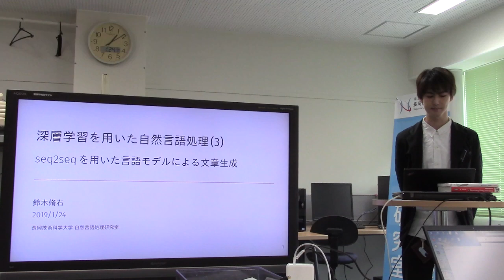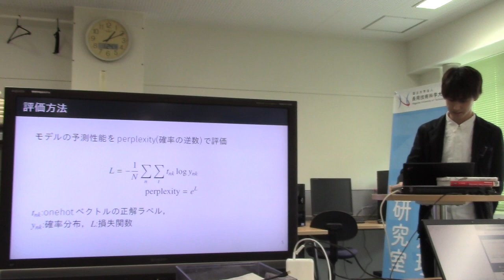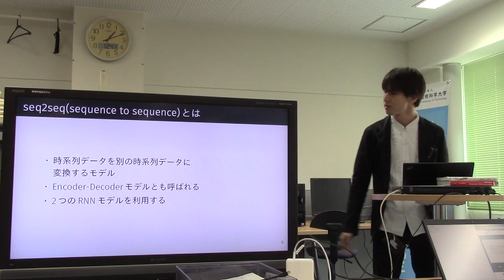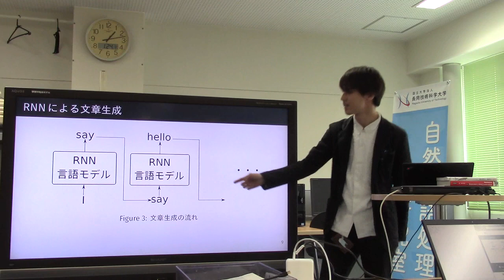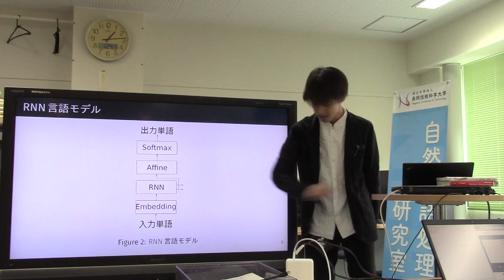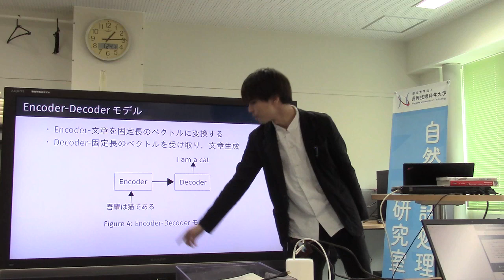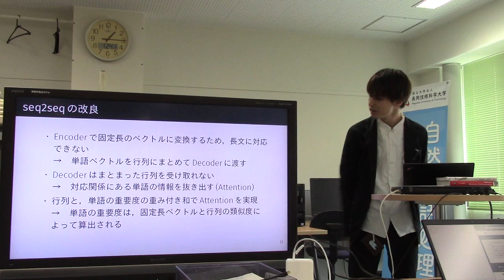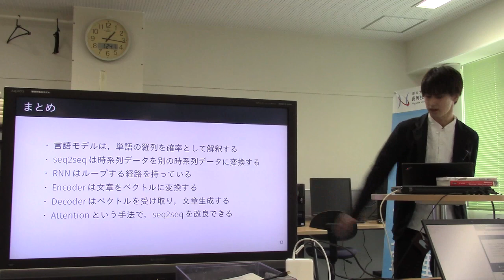勉強会／深層学習を用いた自然言語処理(3)seq2seqを用いた言語モデルによる文章生成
(スライド)